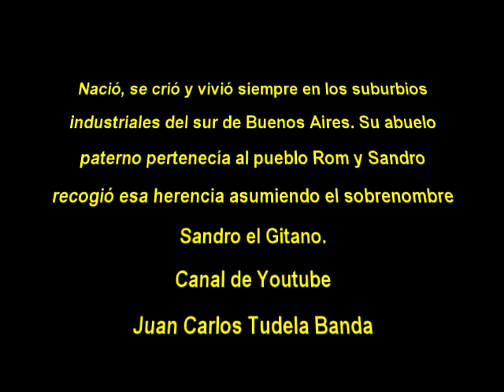Sandro - Me preguntas y preguntas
Homenaje a Sandro: (19 de agosto de 1945, Buenos Aires, Argentina - 4 de enero de 2010, Mendoza, Argentina)
Nació, se crió y vivió siempre en los suburbios industriales del sur de la Ciudad de Buenos Aires. Su abuelo paterno pertenecía al pueblo Rom y Sandro recogió esa herencia asumiendo el sobrenombre de Gitano.